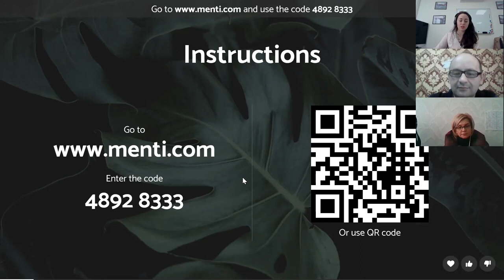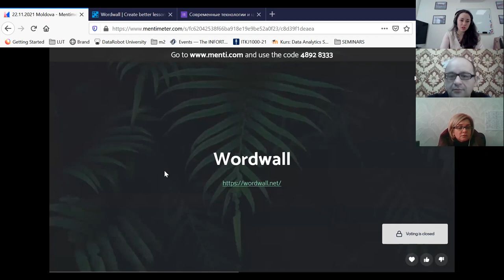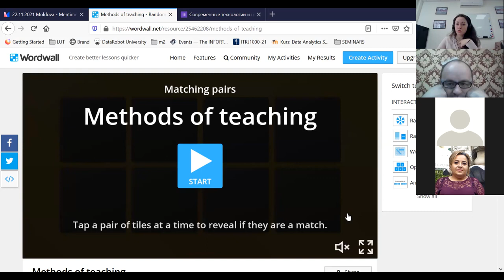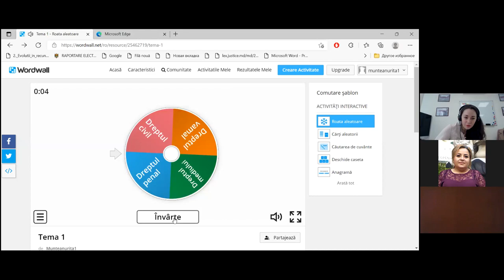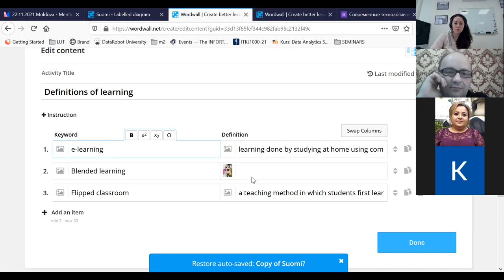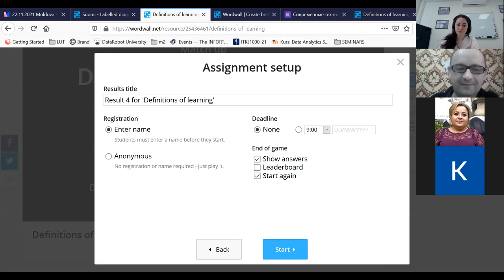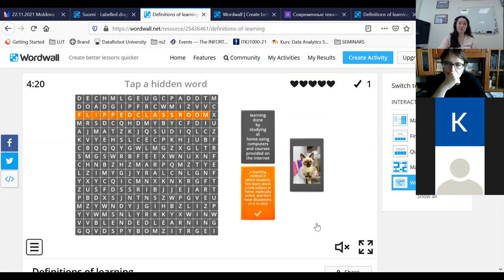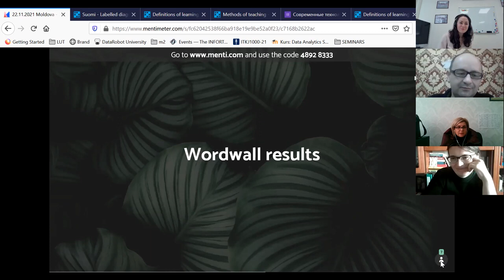Easy way to create teaching resources (wordwall net)